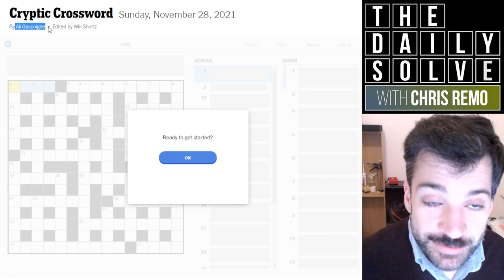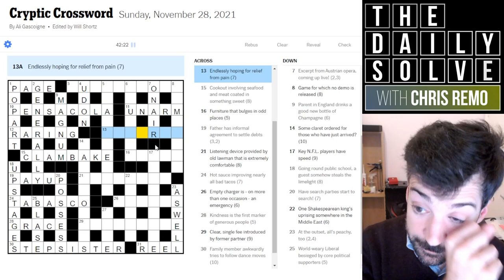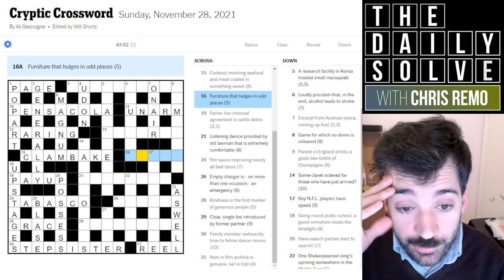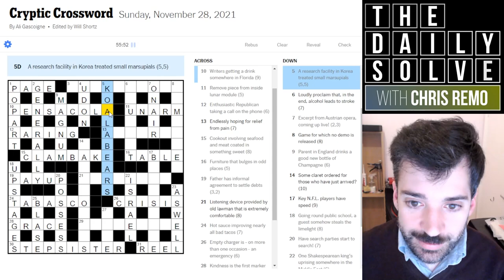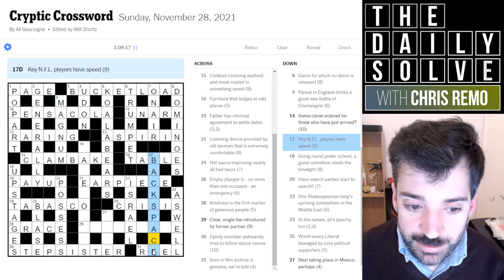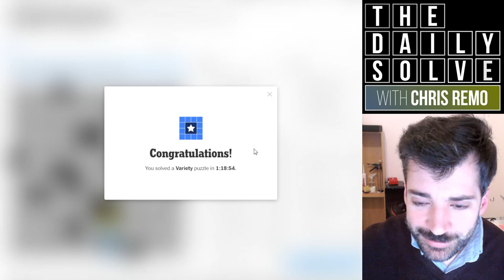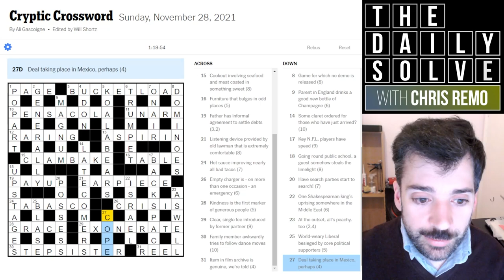An Introduction to Cryptic Crosswords - 28 November 2021 New York Times Cryptic Crossword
The New York Times published a cryptic crossword! I solved it and talked through how to interpret each clue in greater depth than I do for the standard puzzles. If you're interested in learning to solve cryptics, this is the video for you!

This is the New York Times cryptic crossword variety puzzle for Sunday, 28 November 2021: